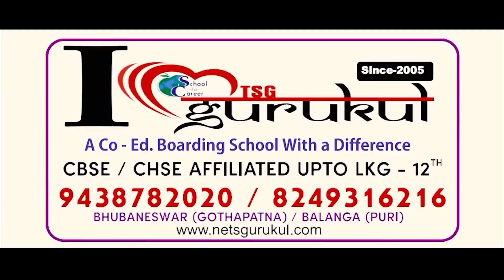ଆଜିର ଅନୁଚିନ୍ତା ଗୀତା ସାରରୁ ପଦେ.